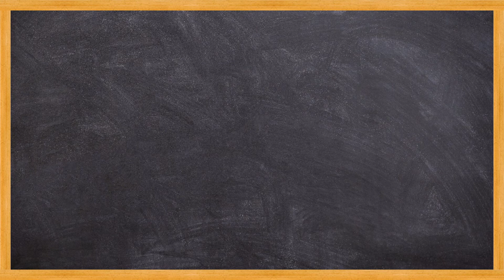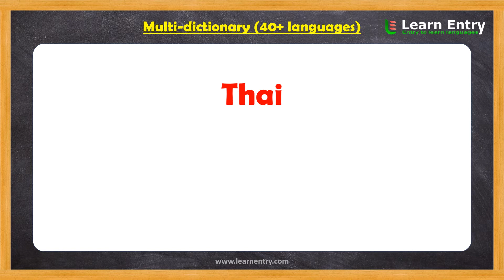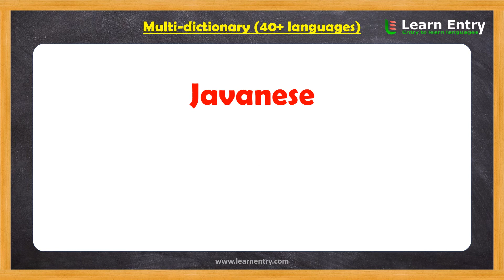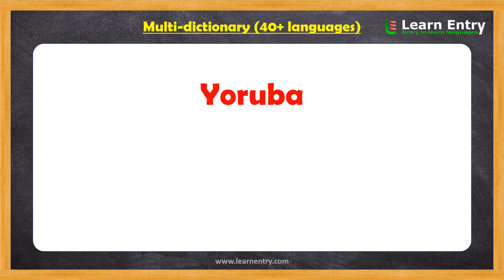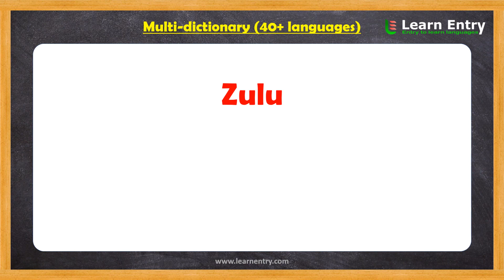I love you in different languages(40+) | How to say I LOVE YOU in many languages | Learn Entry